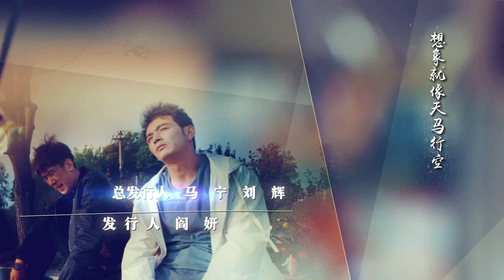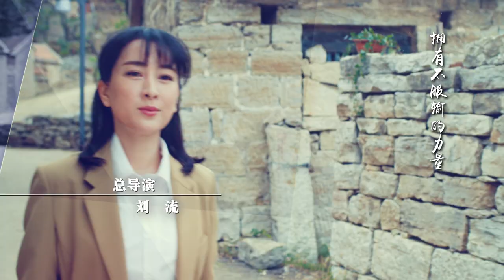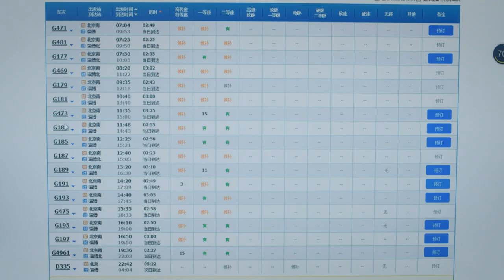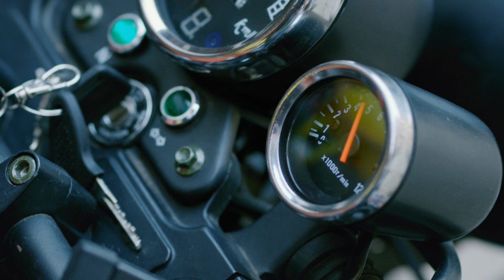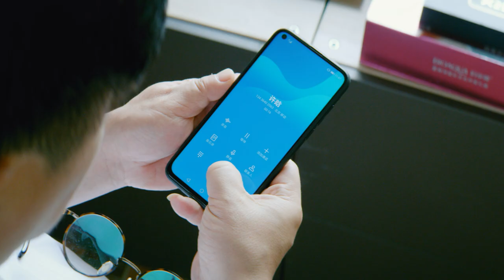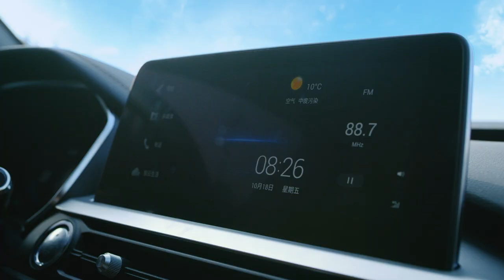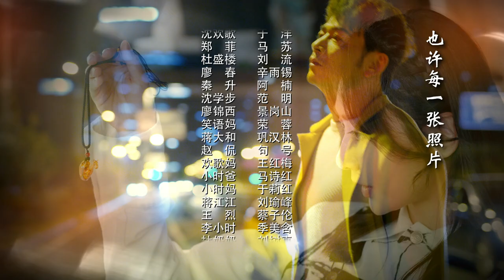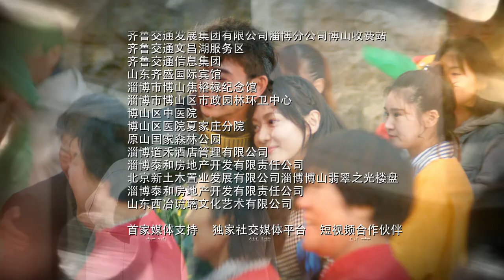《绿水青山带笑颜》第2集｜杨烁 潘之琳 马苏 于洋 刘流 范明 巩汉林 景岗山 Lucid Water Lush Mountain EP2【捷成华视偶像剧场】